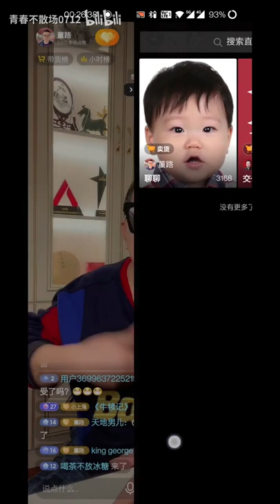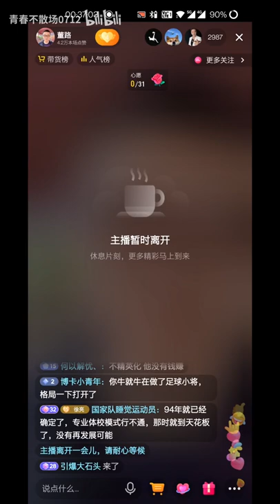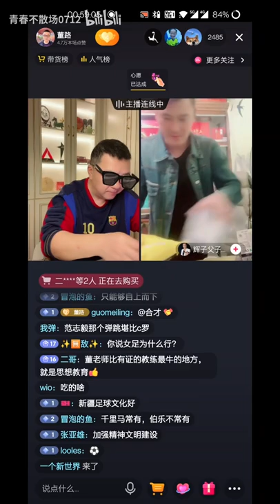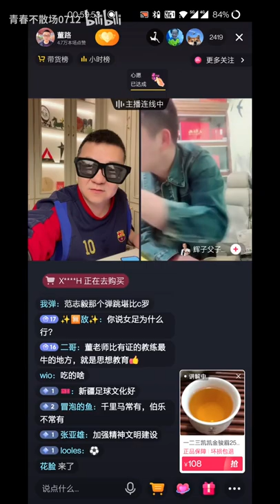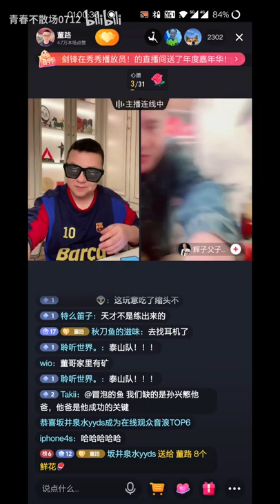2022 2 18 董路深夜再谈 中国足球和青训